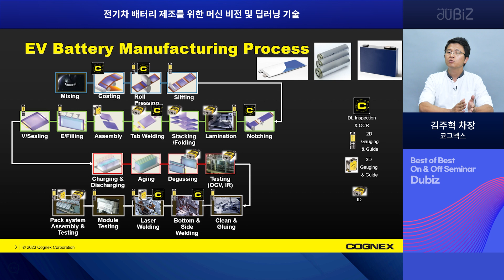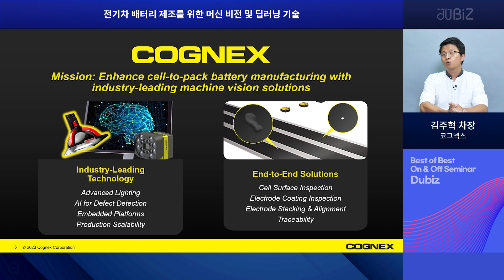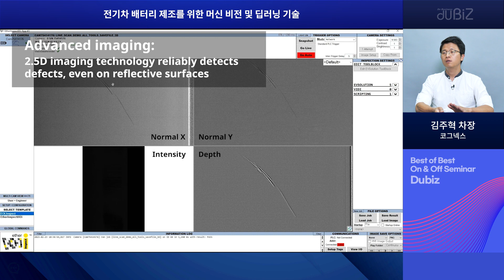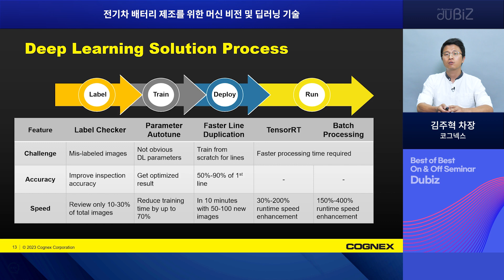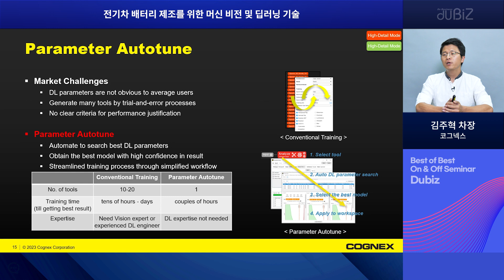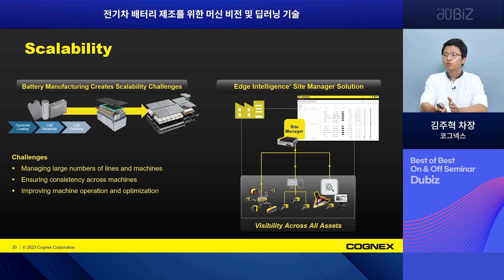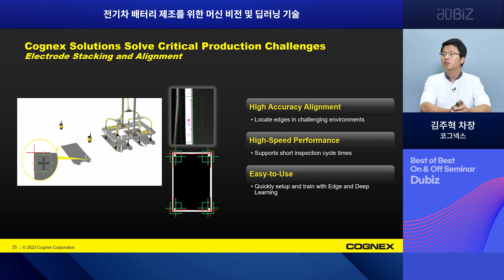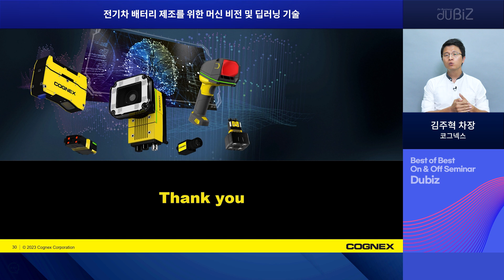[배터리 품질관리 온라인 컨퍼런스] 코그넥스 김주혁 차장 _ 전기차 배터리 제조를 위한 머신비전 및 딥러닝 기술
본 영상은 8월 24일 두비즈 플랫폼으로 진행된
" 배터리 품질 관리 향상을 위한 솔루션 활용 가이드 " 영상입니다.

주제 : 전기차 배터리 제조를 위한 머신비전 및 딥러닝 기술
발표 : 코그넥스 김주혁 차장